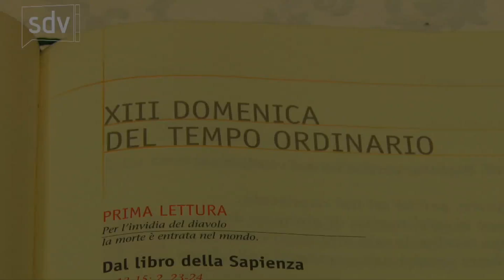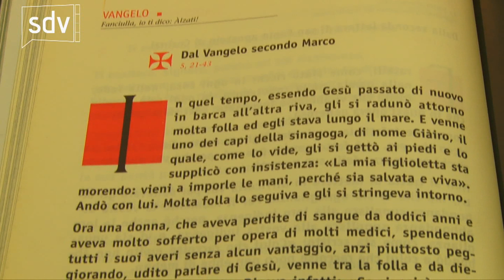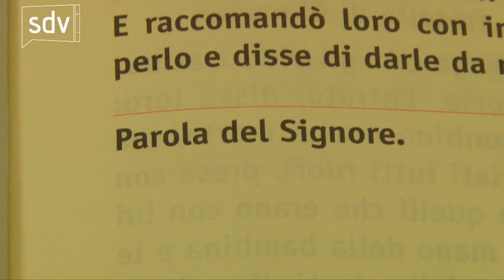Vangelo di Domenica 1 luglio 2018 - XIII del Tempo Ordinario